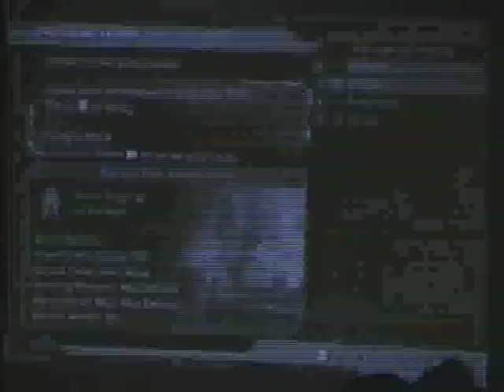21 TS Lockout TosTomSanSli